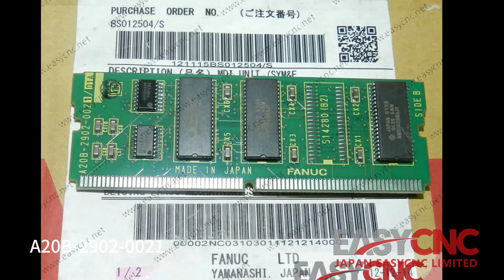In Stock Fast Delivery with Warranty FANUC A20B-2902-0021